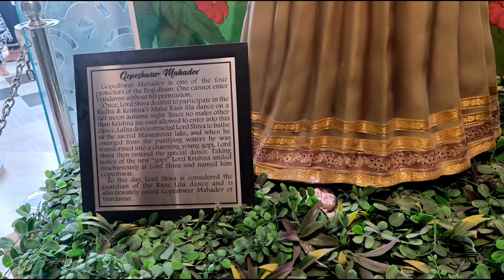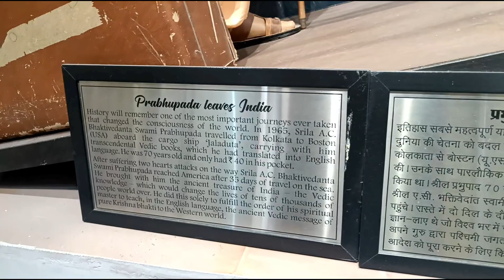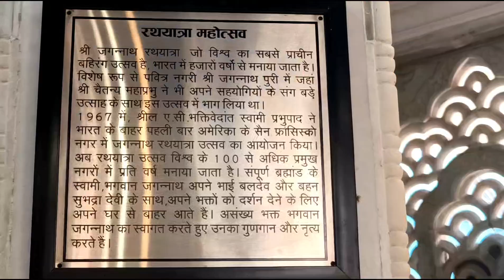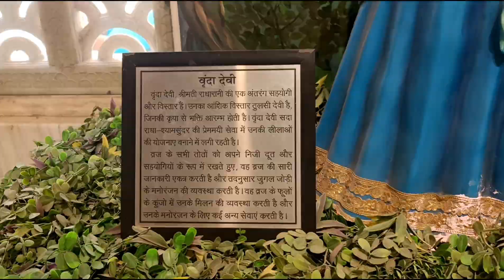Iskcon Temple Vrindavan! इस्कॉन मंदिर वृंदावन